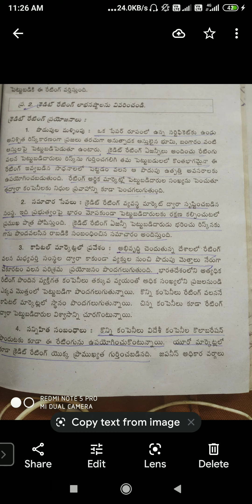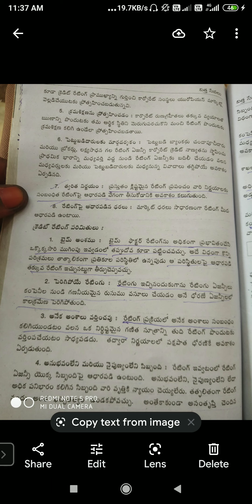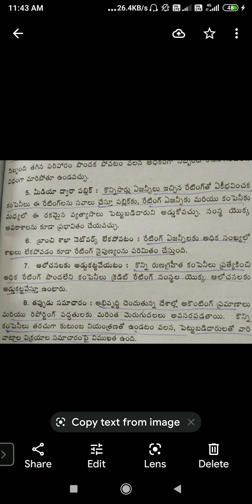credit rating advantages disadvantages